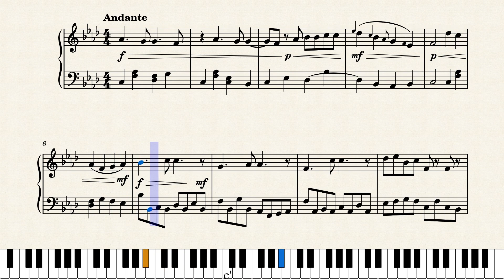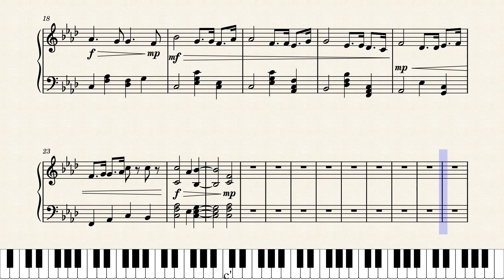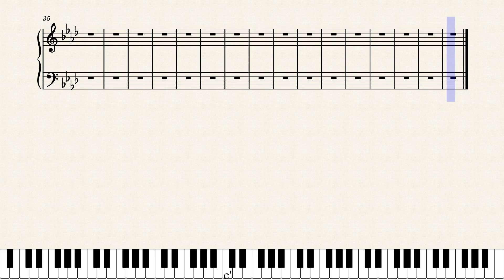Denemeler by Alp